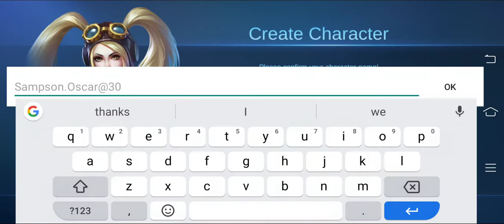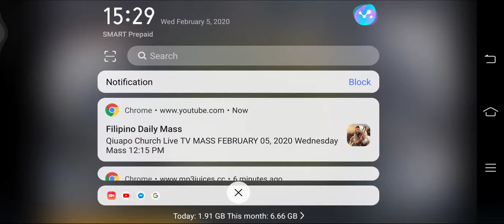First time || MOBILE LEGEND